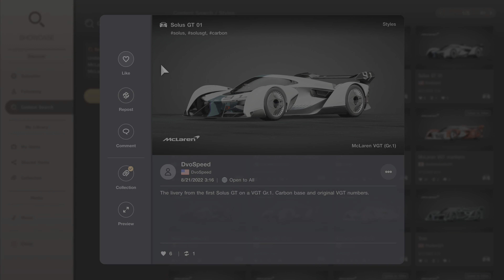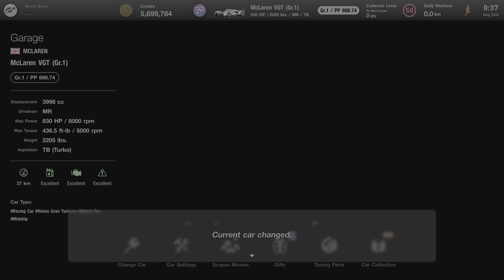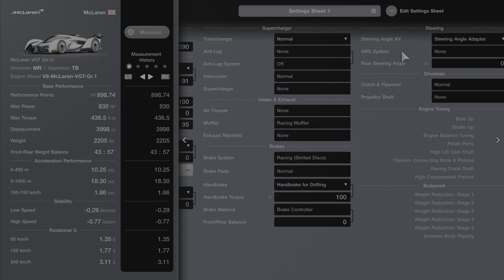Gran Turismo 7 | McLaren Solus GT VGT '22 - Circuit de Spa-Francorchamps 24 Hour Layout [4K PS5]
Since McLaren unveiled new McLaren Solus GT this car pretty much identical of VGT and now became real car as VGT but interior rather different along few body change but spoiler splinter still few tiny one is same one on VGT.

So had to make performance spec to make like real Solus GT but few change are Weight and HP i can't upgrade 10,000 RPM like real one but this is close one to get!

But i don't mind they going to added in future GT or future update still new car, btw this version is Gr.1.